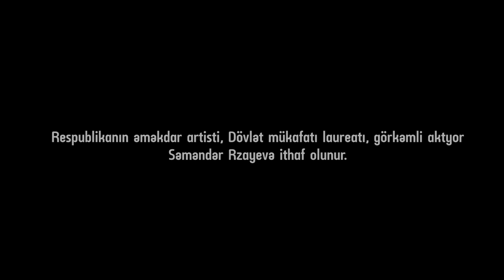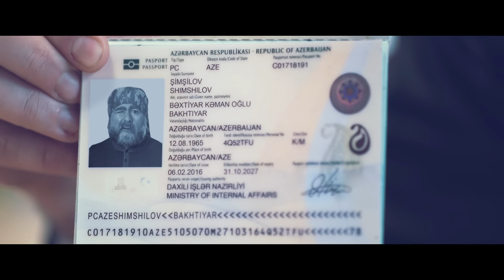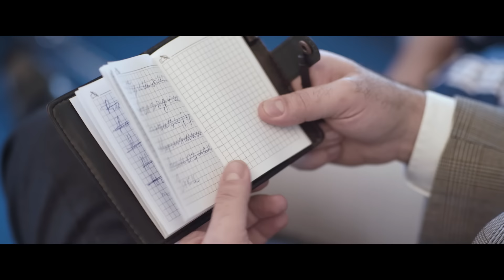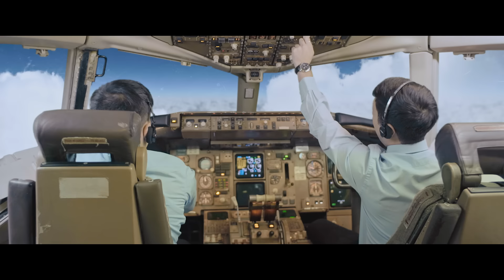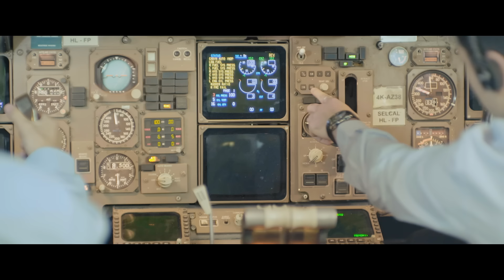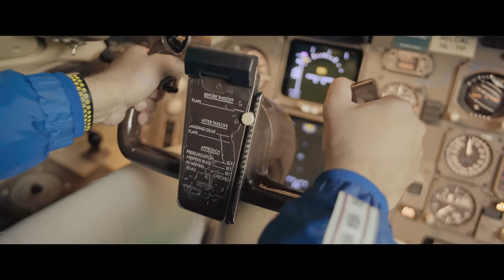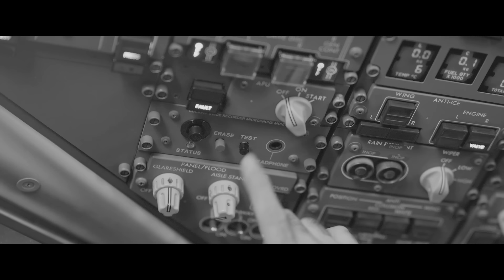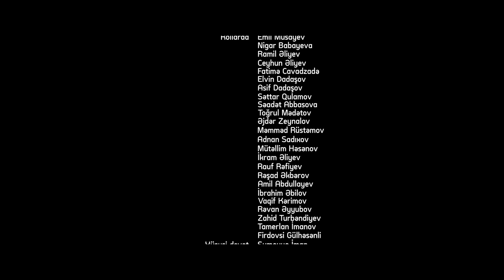Ağanatiq 2 | Tam hissə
Əfsanəvi Parni iz Baku KVN komandasının unudulmaz və sevimli obrazı - Ağanatiq bu dəfə yeni komediyada, tam fərqli performansda.

Planet Parni iz Baku KVN teatrının rəsmi YouTube kanalına abunə ol